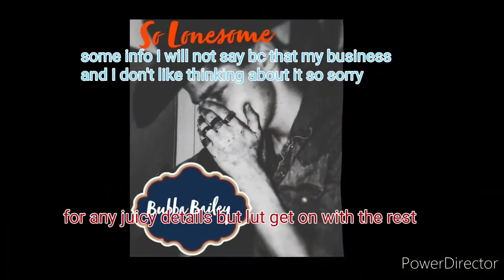Story time.... About my crazy f***ing ex😂😅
KEEP IT REDNECK!!